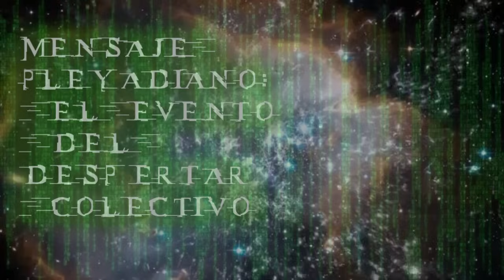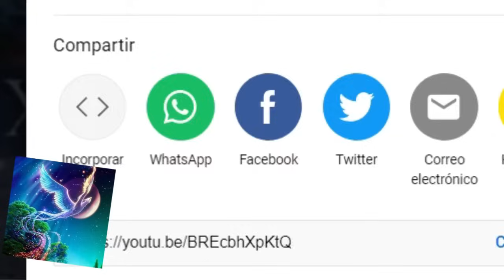MENSAJE PLEYADIANO: EL EVENTO DEL DESPERTAR COLECTIVO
Están sucediendo sucesos extraños e inusuales en estas múltiples dimensiones del tablero de ajedrez planetario. Estos eventos ocultos traen consigo una gran extrañeza a la hora de determinar si alguno de estos impactos energéticos se manifestará en  su línea de tiempo o esos conflictos serán neutralizados y vueltos invisibles. Definimos neutralización de impactos como aquel evento o destrucción que ocurre durante una operación de tipo bandera falsa, que pasa desapercibida para que la mayoría de la población no vea ni sepa lo que está sucediendo. La mayoría de ustedes, en esta comunidad deberían darse cuenta de que no tienen un medio de comunicación operativo en este momento. Las principales fuentes de noticias son máquinas de propaganda totalmente controladas y ejecutadas en coordinación con la inteligencia militar, dirigida por los grupos de controladores. Esto hace que este momento sea muy difícil porque se están debilitando al no tener acceso a información actual o conocer la posición de la batalla caliente cuando se lleva a cabo. A modo de ejemplo, todas las estadísticas que les dan sobre los pysops de armas biológicas, están en gran medida manipuladas y sesgadas, lo que hace casi imposible saber qué es qué.
En las últimas semanas, algo más se ha intensificado en lo que parecen ser algún tipo de acciones estratégicas, que están conectadas con algún nivel de operación de grado militar. Podemos evaluar, que se están llevando a cabo operaciones militares en otra etapa defensiva, y lo que podemos definir como movimientos de ajedrez estratégicos que ocurren en medio de estos tiempos del fin, batallas. La batalla es espiritual, además de psicológica, y como muchos de ustedes pueden atestiguar, el nivel de engaños, y mentiras que se dicen a las masas, está más allá de cualquier cosa que se pueda describir adecuadamente, con palabras.
A lo lejos, las fases  de los próximos años se ciernen como el hito en la línea de tiempo que abre direcciones en las que muchos de ustedes pueden comenzar a avanzar, con sus vidas con El Evento del Despertar Colectivo. Para muchos de USTEDES en este momento, sienten que están siendo rehenes en una extraña situación de esperar y ver, en el vacío de la nada, algunos de ustedes pueden sentirse aislados, encarcelados e inmóviles, mientras que muchas personas a su alrededor todavía no lo registran. Están en una guerra espiritual activa que hace estragos, contra todo lo que es auténticamente humano. Como se ha mencionado varias veces, este es el momento en que sufrirán bajas en esta guerra. Las personas, los lugares y las cosas pueden desmoronarse, porque no tienen idea de lo que está sucediendo y creen en las corrientes de propaganda de mentiras y engaños. Si se adentran en la línea de fuego, pueden resultar gravemente heridos o ser eliminados. Cuando llegue el momento del cambio y el punto de inflexión en el colectivo, habrá temas básicos, y esos temas se presentan como intensificados, así que estamos compartiendo esto con ustedes ahora.